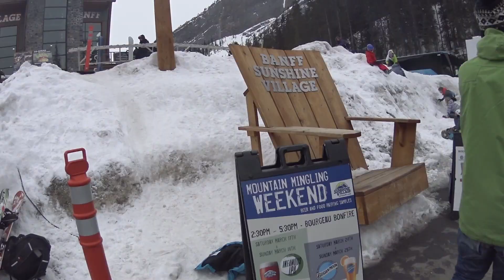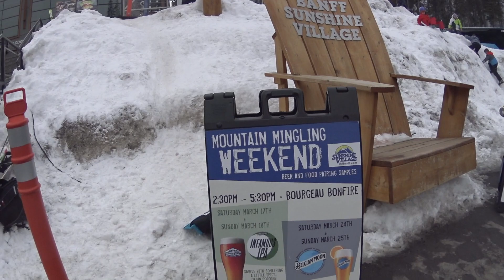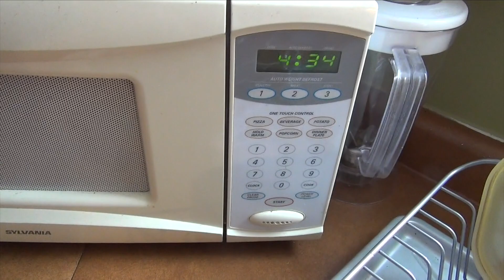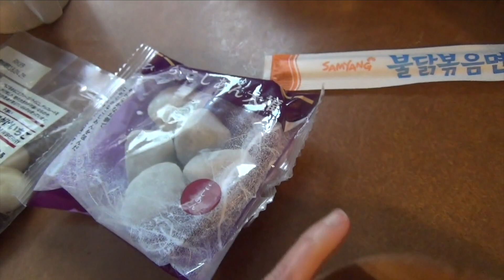スキー場で焚き火とビール試飲、餃子パーティーの準備しながらご飯食べてスーパーへ カナダ生活ブイログ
滑り終わって駐車場まで行ったらビールのサンプルを配っていて、しかも焚き火もしていたので、ビールと焚き火を楽しんだ後、次の日の夕飯の準備をしながらご飯を食べてその後スーパーに行きました。

カナダの山と川と湖がすごく綺麗な処に住んでいるひろこです。
日本語がべらべらで仕草も言動もめちゃくちゃ日本人っぽい韓国人の旦那さんが居て、結婚直後はお互い違う国に住んで遠距離でした。ですが最近（2018年2月末）に無事、旦那さんのカナダ永住権が降りて、やっと一緒に暮らし始めました～。